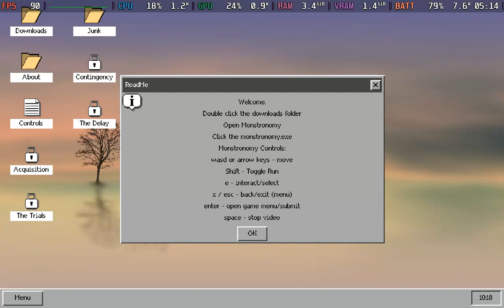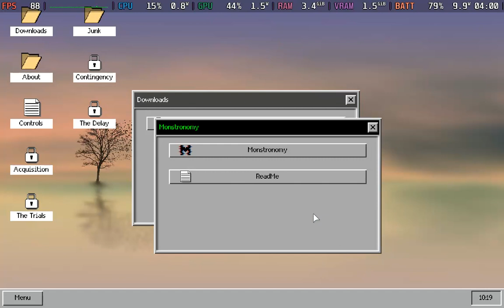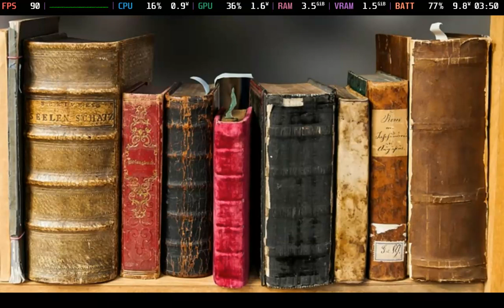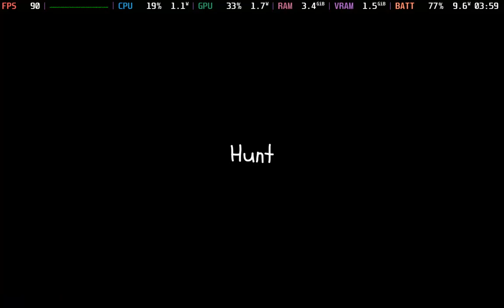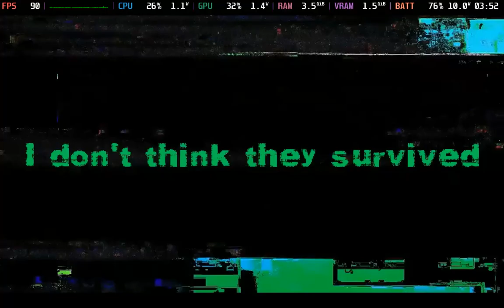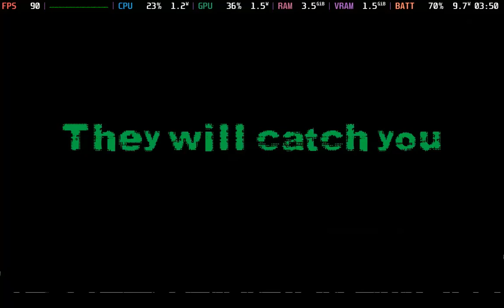Monstronomy - Steam Deck (60FPS test) handheld gameplay Non-Steam